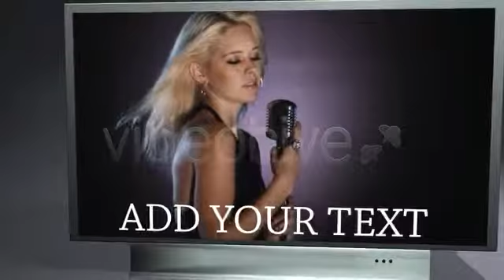Photo studio | After Effects project | Videohive template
Project features:

for your home movies, presentations, kids movies, weddings, events…

AECS4 and AECS3 projects, HD 1920×1080

- 4 placeholders

- you can add text (second part of preview)

- end of project is transparent, so , project can be opener

- studio is 3d pre-render

- video help provided

- shutter sound provided